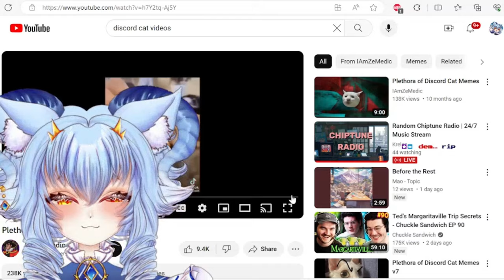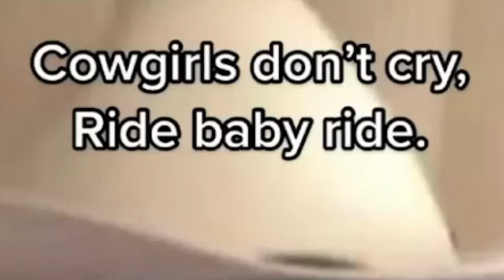REACTING TO THE FUNNIEST DISCORD CAT MEMES!!【VTuber】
In this video I watched the FUNNIEST Discord cat videos the internet had to offer. It was rather amusing.

In this Vtuber Funny Compilation, I watched a Funny Plethora of Discord Cat Memes!

Video edited by Streiss

independent vtuber anime vtubers